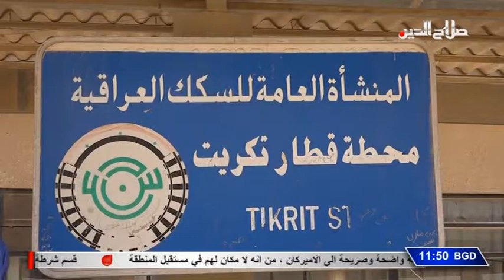مراسلون اعادة الحياة لمحط سكك تكريت / تقرير وضاح العبيدي